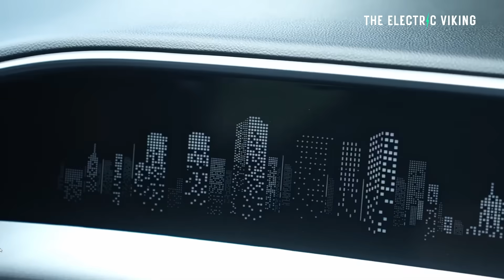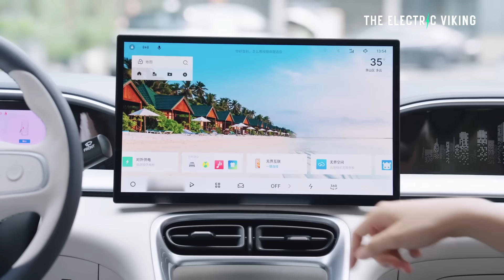THE 18% MILESTONE! Global EV Sales Explode 40%—But China is Dominating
Global electric vehicle sales have surged more than 40%, pushing EVs to a historic 18% share of the worldwide auto market. While adoption is accelerating everywhere, China is driving the bulk of growth, cementing its dominance in production, sales, and battery supply.